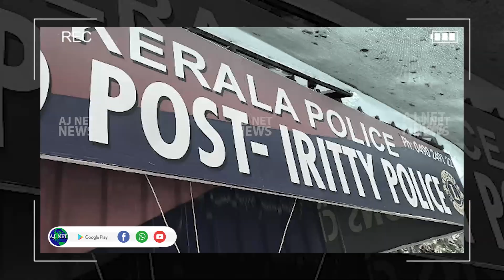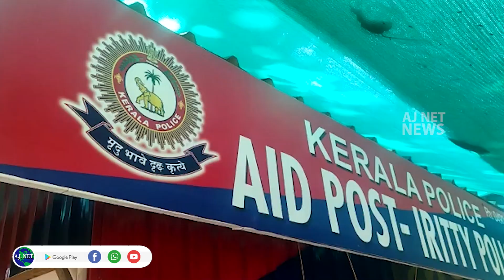എജെ നെറ്റ് വാര്‍ത്ത ഫലം കണ്ടു. കൂട്ടുപുഴയില്‍ പോലീസ് എയ്ഡ് പോസ്റ്റ് നിര്‍മ്മാണത്തിന് അനുമതി